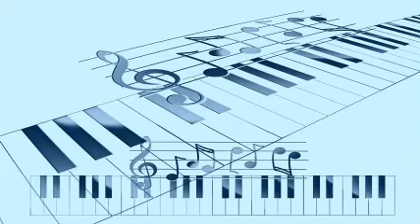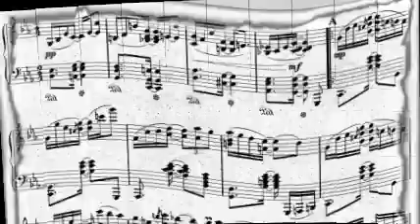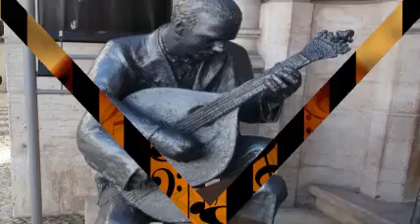Freddy Martin's Orchestra With Pianist Murray Arnold. - Night And Day